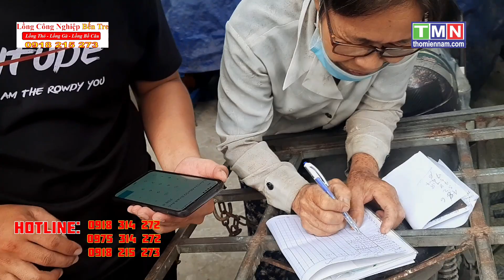Thỏ Miền Nam tuyển đại lý bán LỒNG CÔNG NGHIỆP khu vực bến tre, lh 0975314272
Cảm ơn bà con đã xem video